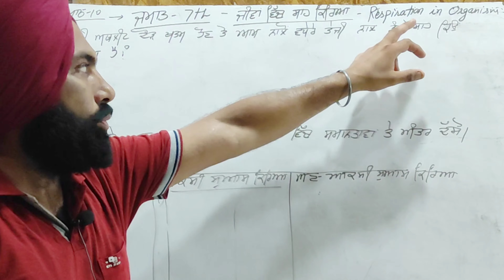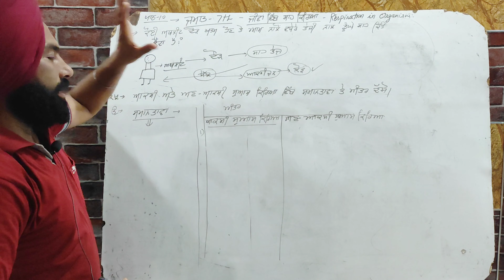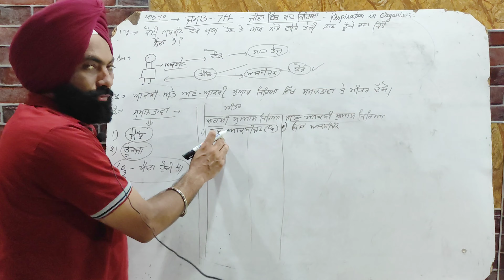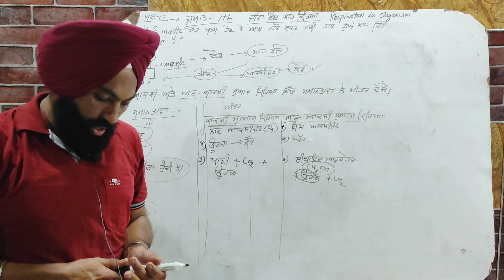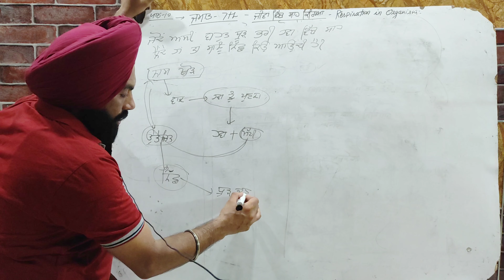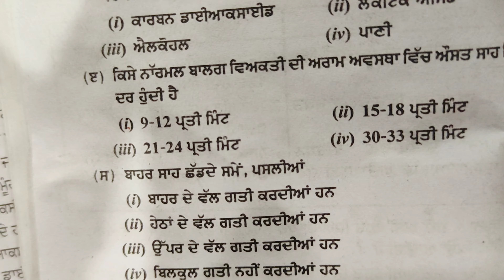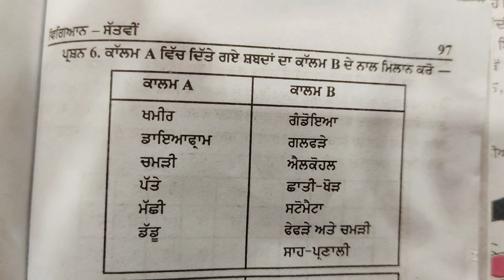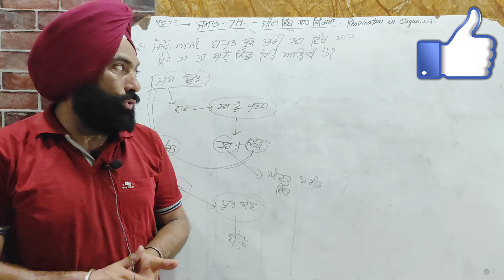Science,class-7th-lesson10/ ਸਾਹ ਪ੍ਰਣਾਲੀ - ਪੰਜਾਬੀ ਮਾਧਿਅਮ -pseb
Understand the whole lesson in simple way.It is not for just seventh class rather science topic is valid for all age level students.